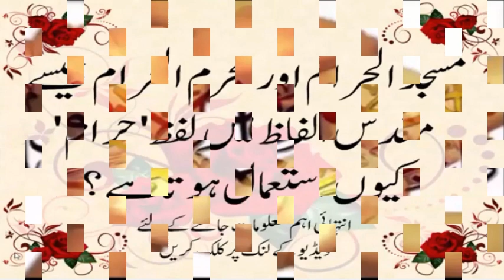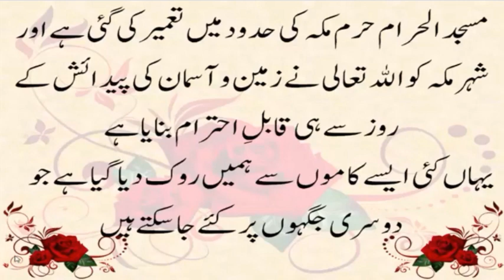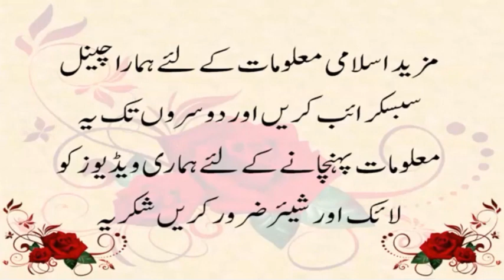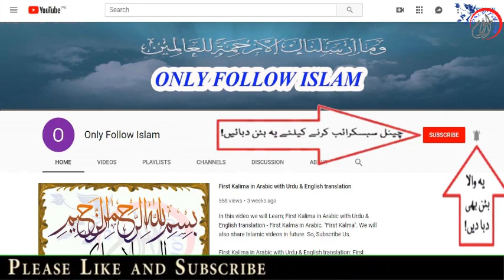MAsjid al Haram and Muharram ul Haram Meaning and definition - haram name meaning in urdu- Muharam